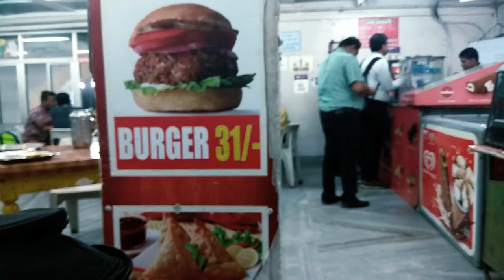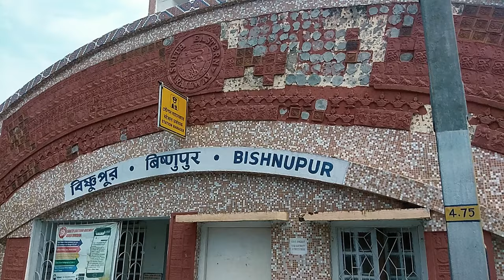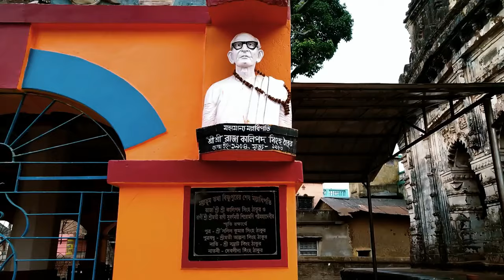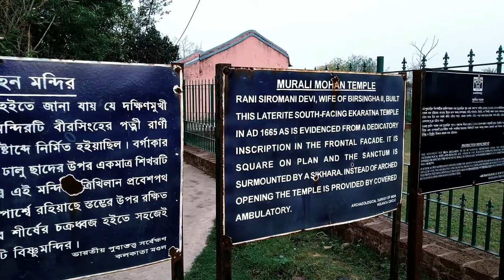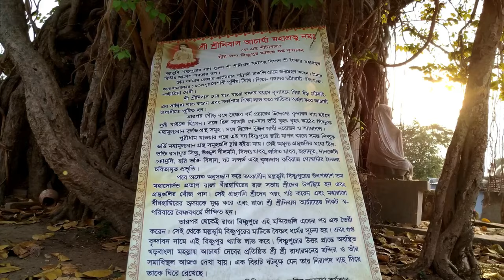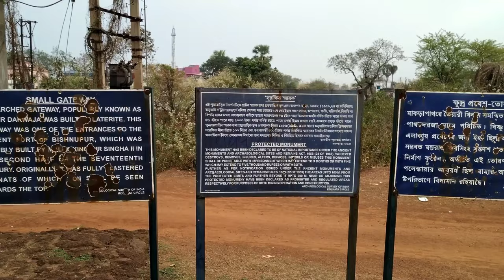Bishnupur Tour/Tourist Spot/ Terracotta/ Bishnupur Trip/ Hindu Temples/ Part 1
Bishnupur is a town of Bankura, West Bengal. It is well known for its Hindu temples made of local terracotta such as Madan Mohan Temple, Jor Bangla Temple, Rasmanch etc. Most of the temples were made by the Malla Kings of Bishnupur.  The town has a glorious past that is reflected in its rich architectures, music, handicrafts such as pottery and weaving.  The area was ruled by the Hindu Raja of Malla Dynasty between in the years 1600 & 1700 (17th century to 18th century).  Bishnupur developed a unique form of architecture and has perhaps the most brilliant and detailed terracotta work in Eastern India. The terracotta tiles depict stories of Ramayana & Mahabharata.